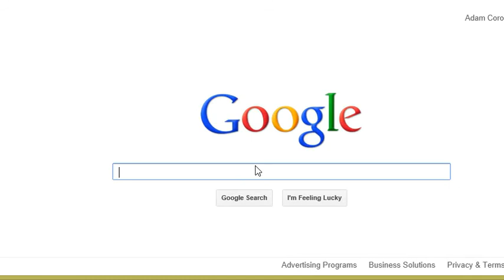Mario kart 1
heres some Mario kart on minecraft 2nd part coming later

magic if he had one lol